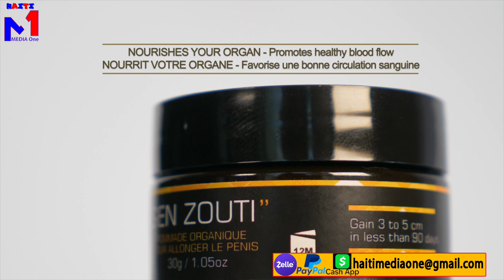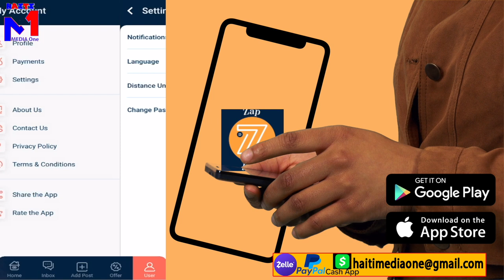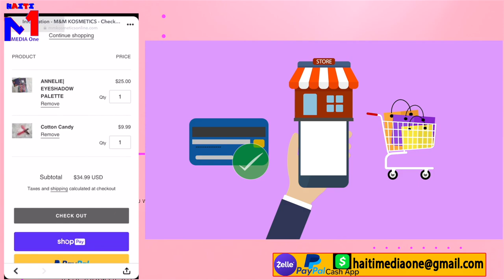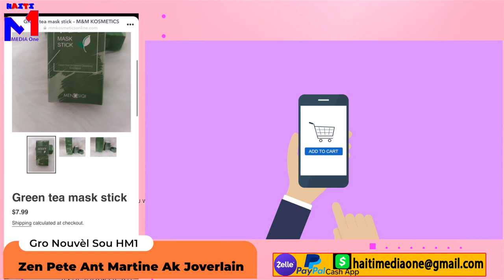Joverlain Ak Martine Pete Zen Pou Byen Jovenel Yo Joverlain PititDeyò Vle KanèBank Tè Separe 50/50